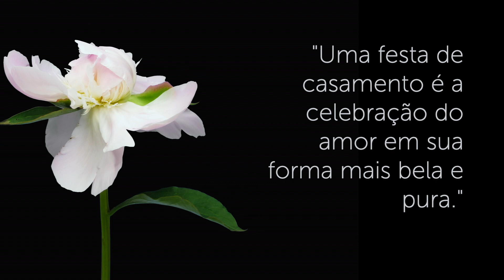SÍTIO 7 LAGOS (Peruíbe - SP) ESPAÇO PARA EVENTOS.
"Faça do seu evento uma experiência única e inesquecível em meio à natureza no Sítio 7 Lagos."

Encontre o local perfeito para seus eventos especiais, em meio a natureza exuberante e perto de São Paulo (150km).

Nosso espaço oferece um cenário idílico para casamentos, lançamentos de produtos e festas de confraternização. Com uma equipe de especialistas em eventos, estamos prontos para personalizar cada detalhe e tornar seu evento verdadeiramente inesquecível.

Oferecemos várias opções de locais para o seu evento, incluindo áreas cobertas e ao ar livre, permitindo que você aproveite o ambiente natural de maneira única. Com uma capacidade de acomodação flexível, podemos acomodar desde pequenos encontros até grandes eventos.

Nosso espaço é cercado por uma paisagem natural deslumbrante e exuberante, criando um cenário de tirar o fôlego para o seu evento. Com opções de catering personalizado, nosso menu é criado por chefs talentosos e experientes, utilizando ingredientes frescos e de qualidade.

Não perca a oportunidade de realizar seu evento em um espaço de tirar o fôlego, em meio à natureza, perto de São Paulo. Entre em contato conosco hoje mesmo para agendar uma visita e ver por si mesmo por que somos a escolha ideal para seus eventos especiais.

Sítio 7 Lagos (Peruíbe - SP)
Requinte, conforto e ótima gastronomia.